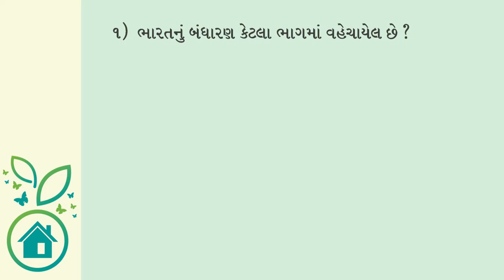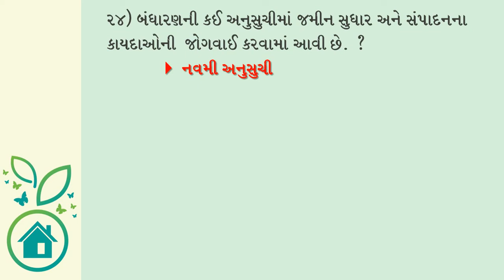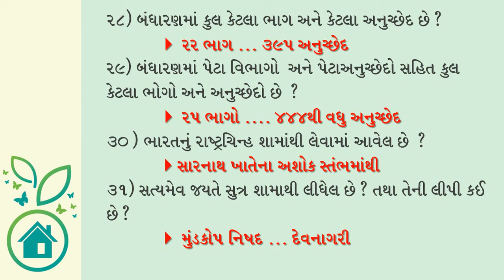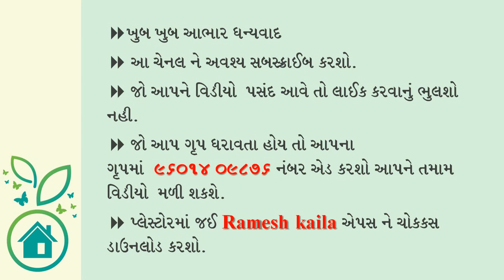GK----+++FAST "ભારતનું બઁધારણ અને અનુસૂચિ "માત્ર 6 મિનિટમાં # RAMESH KAILA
HI FRIENDS
I AM RAMESH KAILA
I ALWAYS TRY TO PROVIDE NEW AND RECENT KNOWLEDGE REGARDING EXAMINATION
I ALWAYS WITH MY BASIC STUDENT WHO ARE IN STUDYING . I HAVE PREPARED THIS VIDEO FOR BASIC SUTUDENTS AND FOR BETTER KNOWLEDGE TO PREVENT SEASONAL FLUE  TO COMMUNITY
PLEASES SUGGEST YOUR SUBJECT OR TOPIC SO I CAN PREPARE THIS TYPES OF VIDEOS
MY NEXT VIDEOS ON  SHORT QUESTIONS OF MIDWIFERY FOR BASIC STUDENTS
IF YOU WANT TO SEE ALL VIDEOS PLEASE DOWNLOAD MY CHANNEL FROM PLAY STORE
"ભારતનું બઁધારણ અને અનુસૂચિ  "માત્ર 6 મિનિટમાં
હવે પછીનો વિડીયો પણ બઁધારણ નો રહેશે